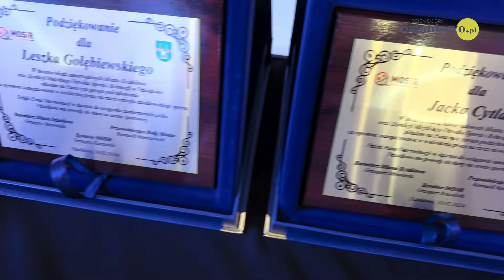Za nami 47. Plebiscyt na Sportowca Działdowa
Za nami 47. Plebiscyt na Sportowca oraz Sportowe Talenty Działdowa 2023 roku. Wręczono również podziękowania dla zasłużonych działaczy sportowych oraz, po raz pierwszy dla Inicjatywy Sportowej.